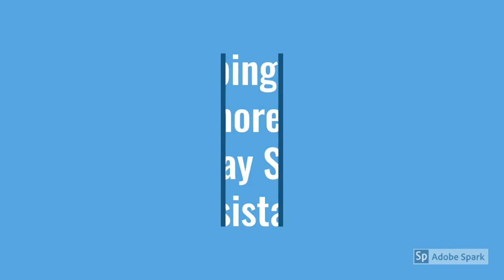Ping Ping by Ping Lau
Ping Ping, sculpted by Ping Lau is a new born sized reborn doll kit that comes with a sculpted head, full arms, full legs, a custom body, and a full girl torso.  Ping Ping will measure approximately nineteen to twenty inches when finished. Ping Ping will include a body to fit inside the torso for ease in attaching the limbs when assembling.

DETAILS:

    Doll Kit: Ping Ping by Ping Lau
    Full Price: $139.99
    Suggested Body: Included
    Full Girl Torso: Included
    Suggested Eye Size: 20mm
    Limbs: Full Arms & Full Legs
    Length: approx. 19-20"
    Head Circumference: 13.5
    Open Edition